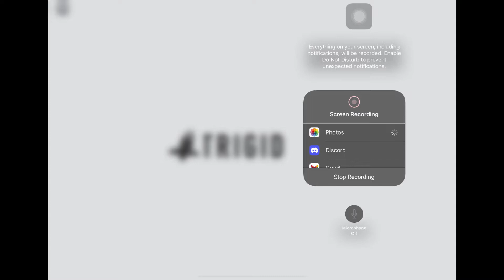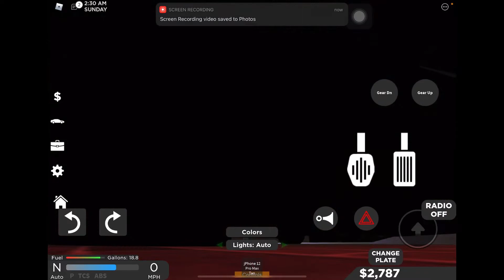Role play in southwest Florida